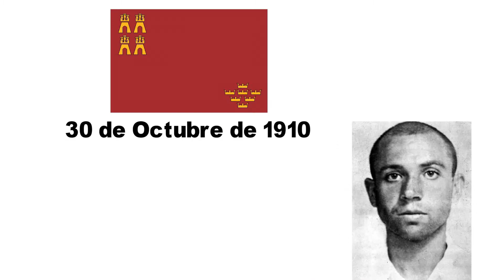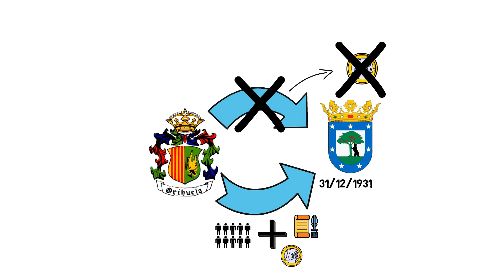Miguel Hernández || Draw My Life